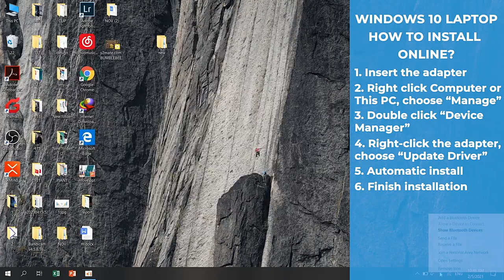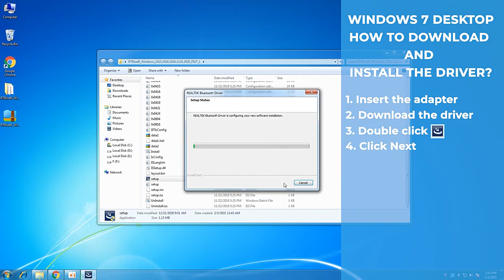Bluetooth 5.1 USB Adapter USB Transmitter And Receiver 2 in 1 for Laptop Desktop Headsets Speakers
Enjoy a safe, convenient shopping experience.
Advanced Bluetooth 5.1: MPOW Bluetooth 5.1 USB adapter makes your devices without Bluetooth have the Bluetooth function. It can be backward compatible with Bluetooth 5.0, 4.2, 4.0, 3.0, 2.1, 2.0, auto reconnect, as well as coexist with Wi-Fi 2.4GHz.

High Compatibility: MPOW USB Bluetooth adapter has high compatibility, supporting 32bit/64bit Win 7/8.1/10, Linux. It can be used in desktops, laptops, and multiple Bluetooth-enabled devices such as mice, keyboards, gamepads, printers, headsets, smartphones, and more.

Connect 4 Devices Simultaneously: MPOW wireless dongle can connect up to 4 Bluetooth-enabled devices simultaneously. You can connect a headset, a mouse, a keyboard, and a gamepad to your PC via 1 MPOW Bluetooth dongle all at once. (Note: Only 1 audio device can be connected.)

Smart Breathing Lamp: MPOW Bluetooth 5.1 USB transmitter and receiver is equipped with a LED indicator light, through which the connection status can be mastered at any time, any place. When the blue light is on, it indicates that the adapter has been connected, flashing indicates connecting, and off indicates disconnected.

Better Performance: The cutting-edge chipset and advanced technology make the MPOW receiver has better performance such as lower energy consumption, faster transmission rate(2Mbps), wider range(66ft.), more stable signal, and lower latency, etc.

Package Contents:
1xMPOW Wireless USB Dongle
1xDriver CD
1xUser Manual